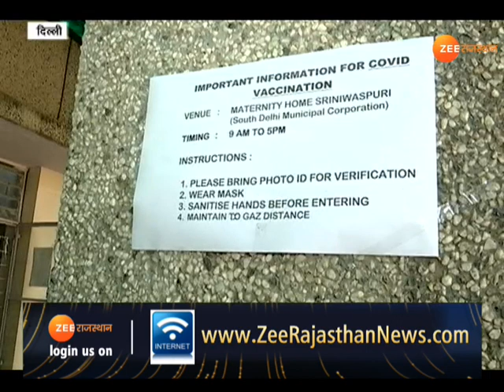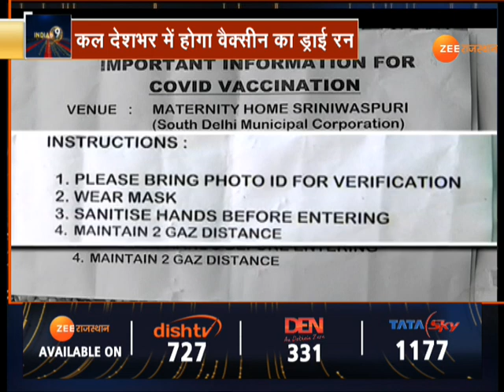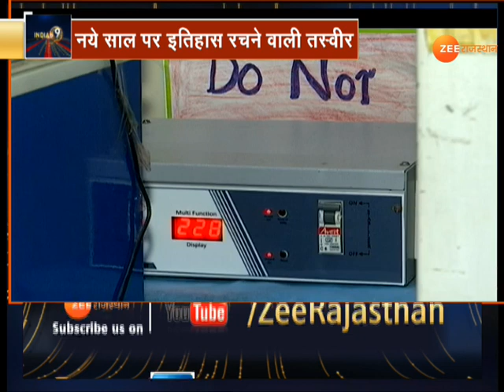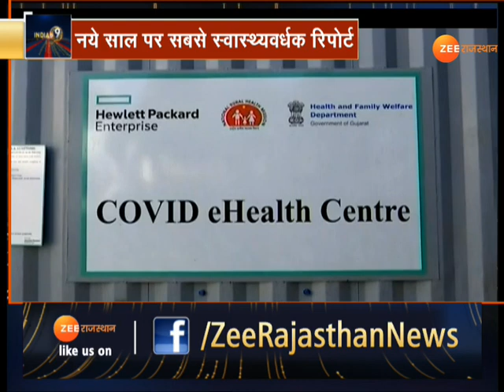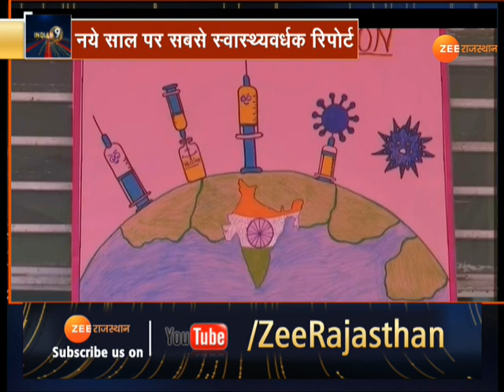नये साल पर सबसे बड़ी खुशखबरी, जानिए, कल से कहां और कैसे दी जाएगी Corona Vaccine । Vaccine Dry run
नये साल पर सबसे बड़ी खुशखबरी, जानिए, कल से कहां और कैसे दी जाएगी

2021 की सबसे महत्वपूर्ण सूचना के साथ कोरोना के खिलाफ इतिहास लिखने की तैयारी पूरी हो चुकी है । वैक्सीन का ड्राई रन शुरू हो रहा है। लेकिन आप सोच रहे होंगे कि कोरोना की वैक्सीन लगेगी कैसे। तो अब आपको दिखाते हैं कल से कहां और कैसे दी जाएगी वैक्सीन।